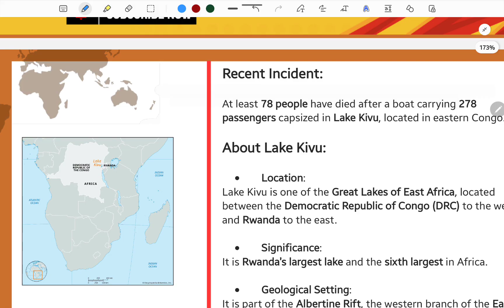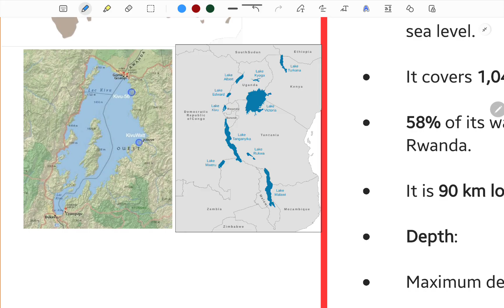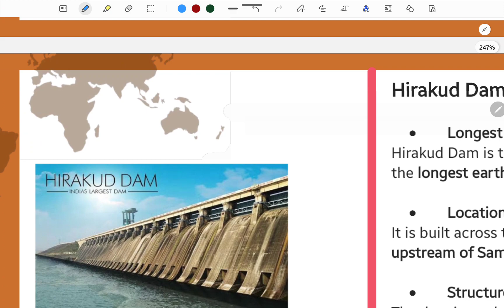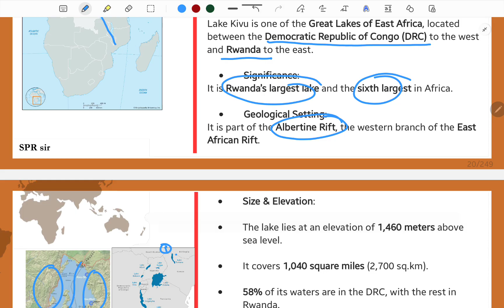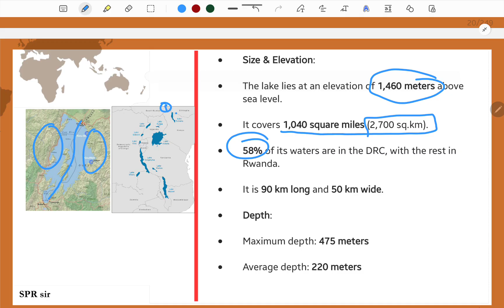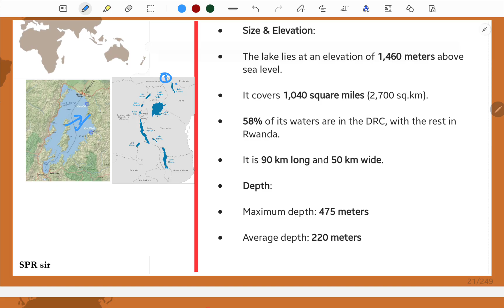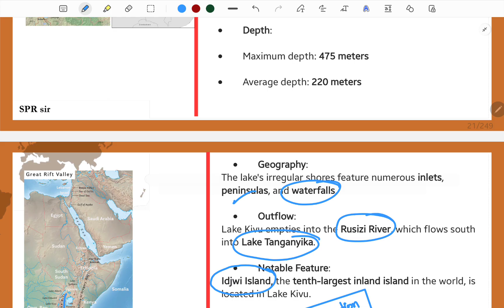తెలుగులో | LAKE KIVU | GEOGRAPHY Maps & CURRENT AFFAIRS Using AI | UPSC | SPR IAS Edutech